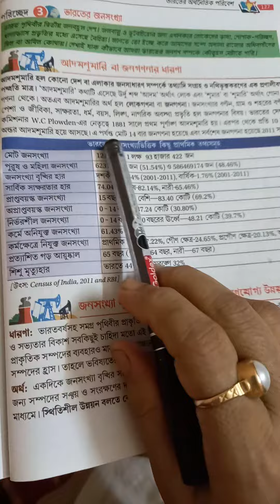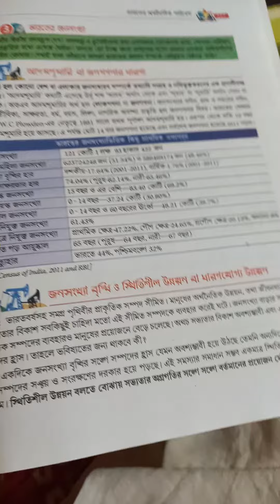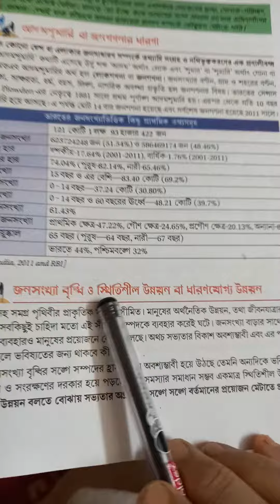X population 1